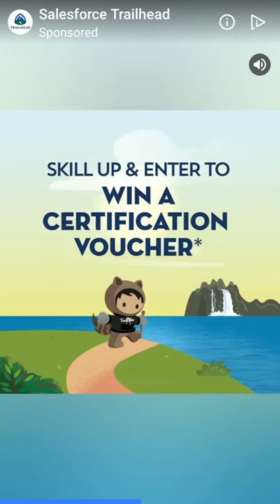Top Hyper Casual Games || Cannon Shot || Gameplay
Cannon Shot